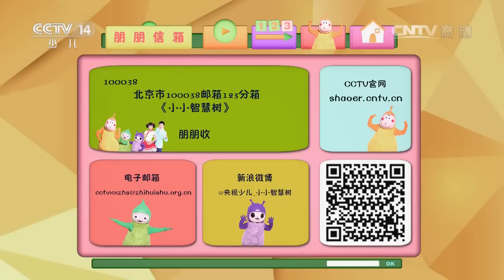20161110 小小智慧树